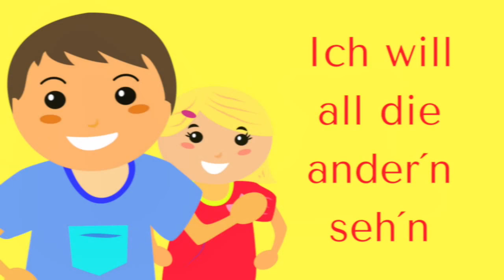"ICH WILL IN DIE SCHULE GEH´N"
Vorschul-Lied für kindergarten oder für eine Einschulung - mp3 / Noten / KARAOKE-Version im Shop